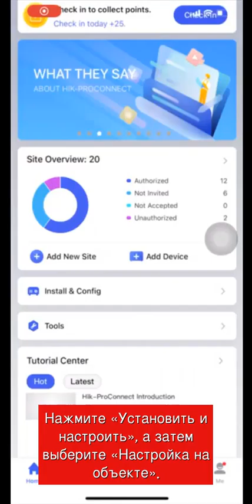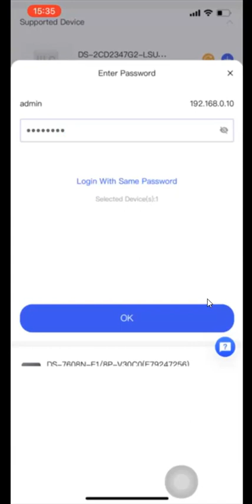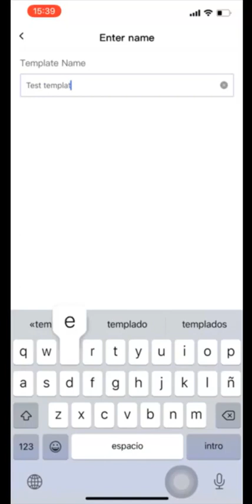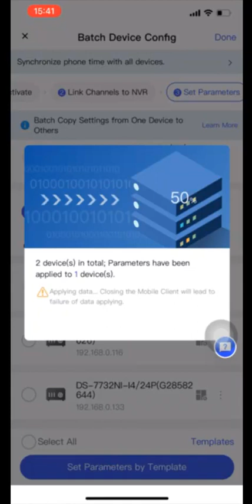Пакетная настройка устройств в локальной сети с помощью приложения Hik ProConnect